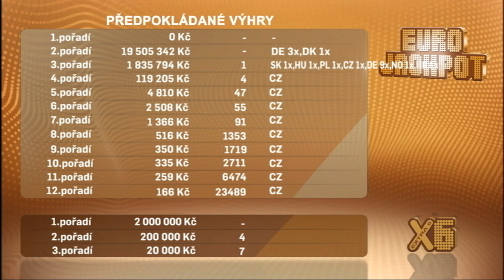Eurojackpot - 31. 1. 2020